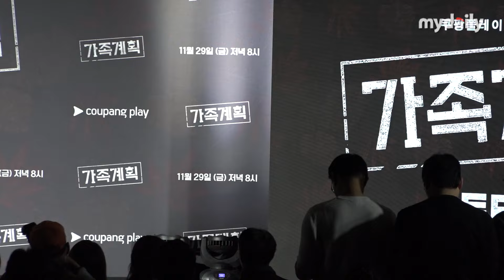❤️ 하는 승범이 형 실존하냐고요? 네 여기요! 배두나X류승범X백윤식의 '가족계획' 첫발